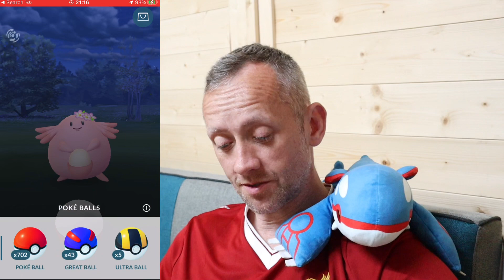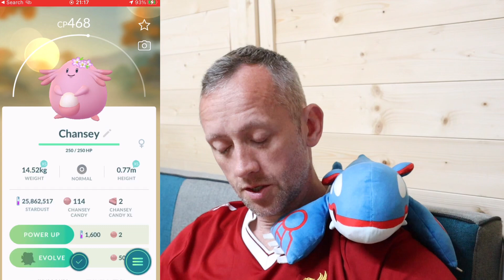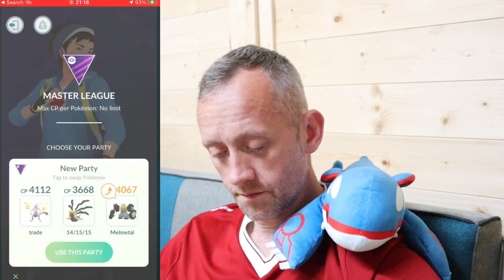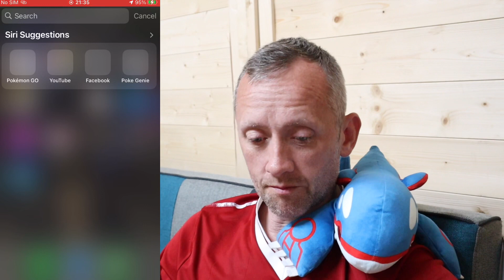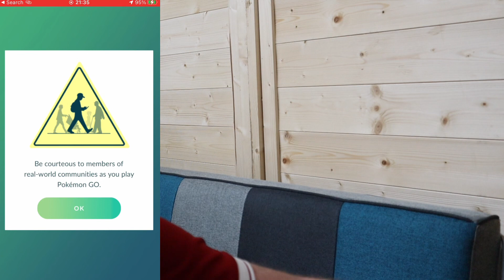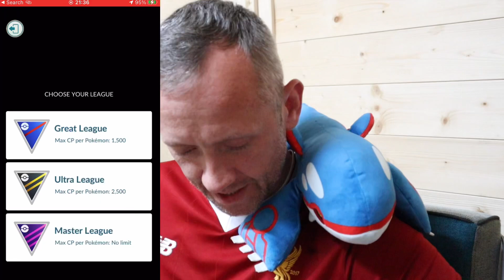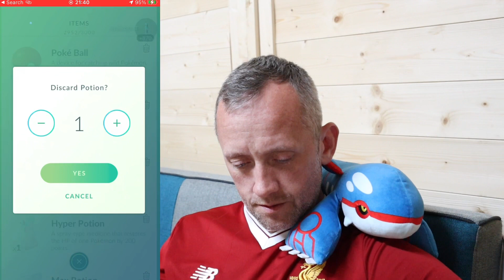Battle league master league Rank 20 3/5 wins Polywhirl 1906 points - Pokémon Go